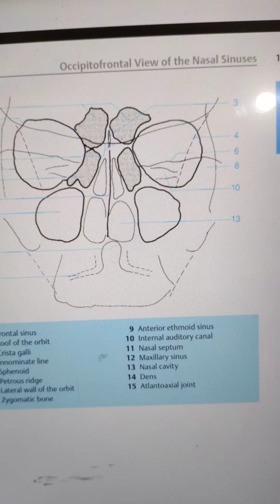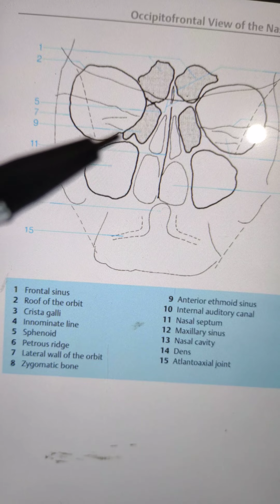Occipitofrontal view of the nasal sinuses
lateral view of skull
maxillary sinus
frontal sinus
diploma
nasal bone
ethmoid sinus
foramen Magnum
hard palate
soft palate
mandible
maxillary
pituitary fossa
nasopharyngeal
nasopharaynx
hard palate
coronal suture